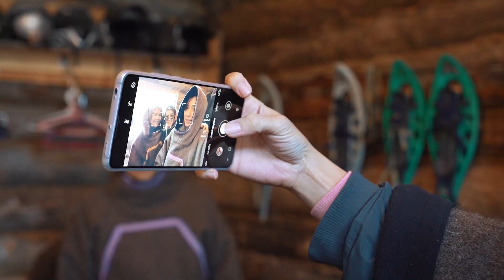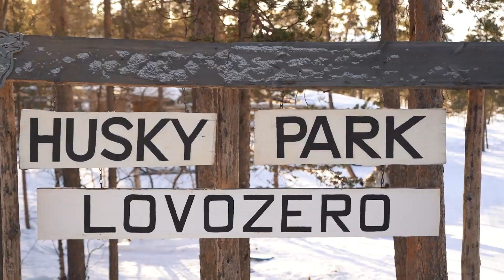ХАСКИ-ПАРК Ловозеро в Мурманской области: покататься на хаски, погладить оленей в хаски-парке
Мечтаете отдохнуть от городской суеты, окунуться в мир, полный любви и нежности сибирских хаски, насладиться красотой зимнего леса, прокатиться на снегоходе по северным просторам, пообщаться с оленями и познакомиться с сибирскими хаски — добро пожаловать на экскурсию в хаски-парк «Ловозеро» в Мурманске.

Ласковые хаски, северные олени и красота зимнего леса ждут вас в крупнейшем питомнике ездовых собак хаски-парке на Кольском полуострове.

После прогулки с катанием на хаски в хаски центре на Кольском полуострове вы сможете расслабиться и отведать вкусный, сытный обед в лучших северных традициях в саамском чуме на территории этого удивительного парка.

- Aurora Transfer - ваш тур в Мурманск: профессиональные охотники на Северное Сияние в Мурманске. 5 лет охотимся на Северное сияние. Катаемся на п-ов Рыбачий, Териберку, и к Саамам. Гладим Хаски, оленей, зажигаем на снегоходах.

Увлеченные гиды, владеющие несколькими языками и профессиональной фототехникой сделают Ваше путешествие ярким. Покажут тайные, места и великолепные виды, от которых сердечко будет биться чаще. Мы знаем, когда и где можно увидеть полярное сияние, организуем настоящий активный отдых.

👍🏻 Вместе посмотрим Териберку, покормим оленей, погладим хаски, погоняем на снегоходах, попробуем Королевского краба и качественно кайфуем! Если Вы уже были в хаски-парках Таежная сказка, Сокольники, Кумысное, то Вам еще больше понравится у нас!

Хотите подышать свежим воздухом, отвлечься от городской суеты, насладиться просторами Севера и где можно посмотреть северное Северное сияние? Звоните!